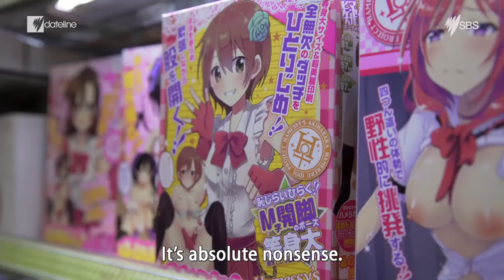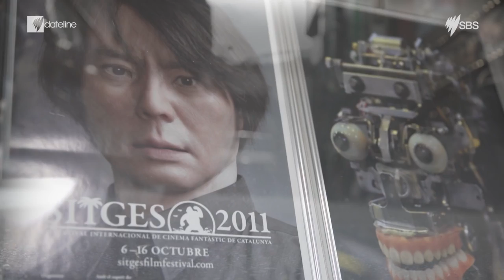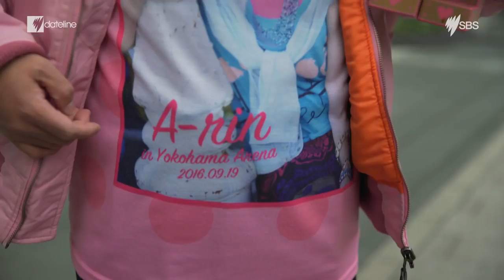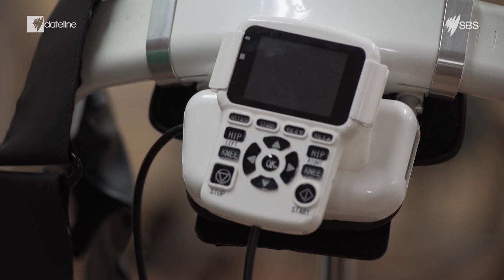Japanese Robots are Challenging What it Means to be Human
In Japan, robots are used for companionship, household tasks, sex. But can they be the remedy for something deeper and more human: loneliness? A report by SBS Dateline.